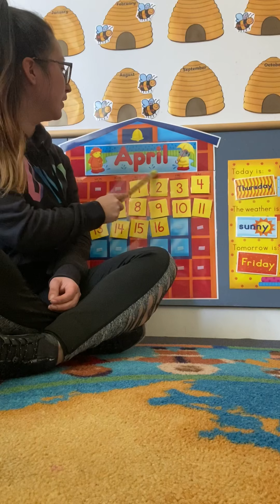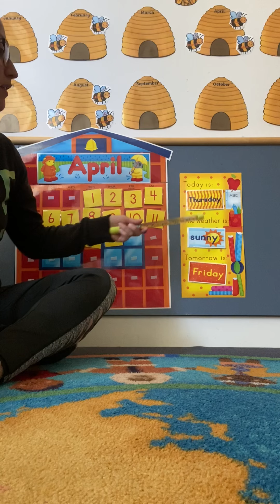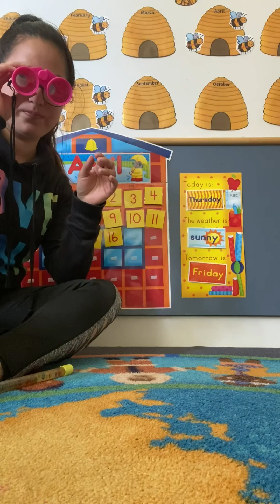Circle Time: Calendar, Months, Days of the Week, & Weather